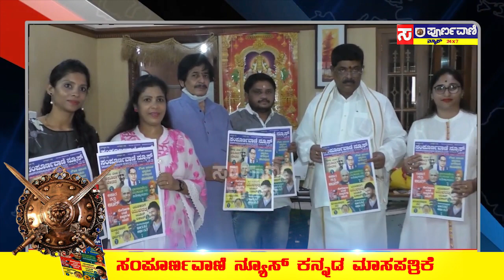ಸಂಪೂರ್ಣ ವಾಣಿ ನ್ಯೂಸ್ ಕನ್ನಡ ಮಾಸ ಪತ್ರಿಕೆಯನ್ನ KGopalaiah ಬಿಡುಗಡೆ ಮಾಡಿ ಶುಭ ಹಾರೈಸಿದರು.SampoornaVaaniNews